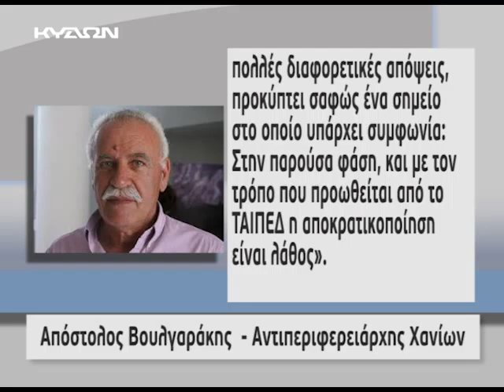ΕΓΚΡΙΣΗ ΙΔΙΟΤΙΚΟΠΟΙΗΣΗΣ ΑΕΡΟΔΡΟΜΙΟΥ